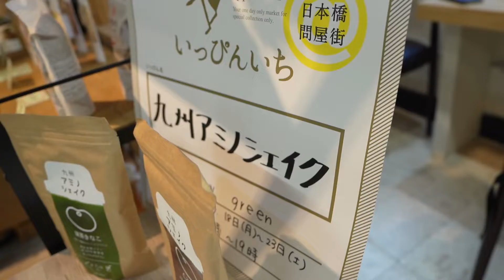⑦ mellow green/株式会社FREE 九州からのセレクトショップ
いっぴんいち＠日本橋問屋街
2021年10月19・23日　+PLUS LOBBY 日本橋問屋街